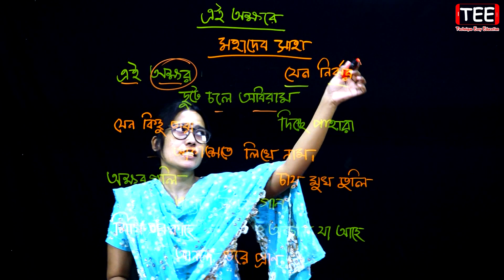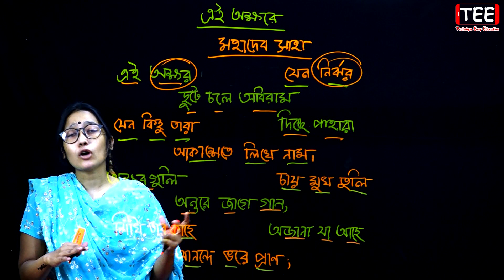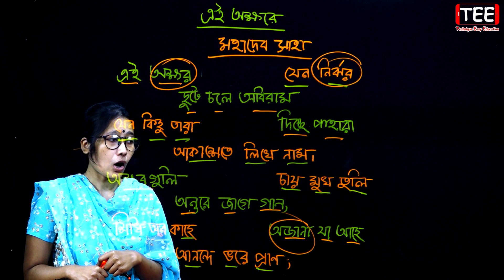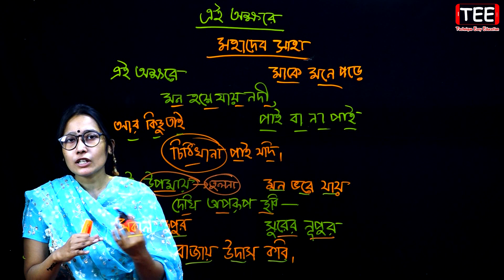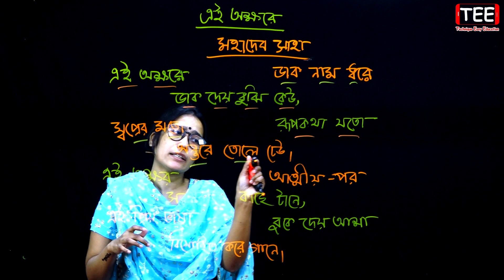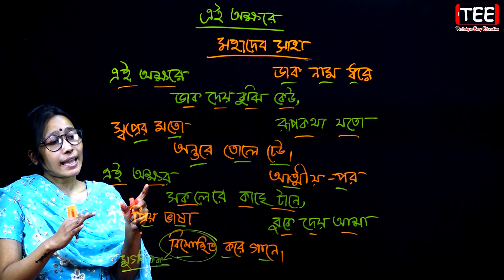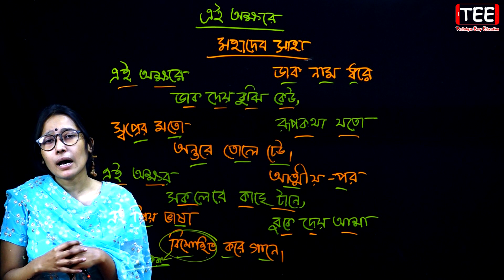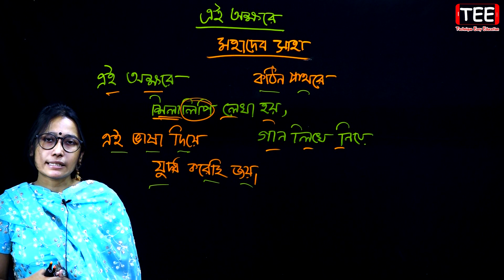এই অক্ষরে lপর্ব-৩l সপ্তম শ্রেণি বাংলা ১ম পত্র l Seven Bangla 1st Paper l Class 7 Bangla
Class 7 Bangla 1st paper l Seven Bangla 1st Paper
সপ্তম শ্রেণি বাংলা ১ম পত্র (কবিতা) এই অক্ষরে
# Seven_Bangla_1st_Paper